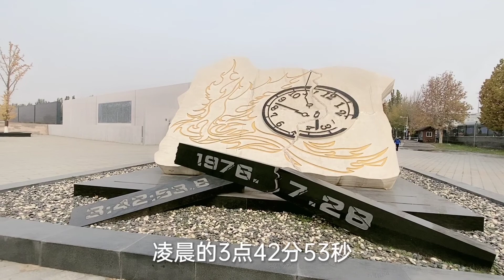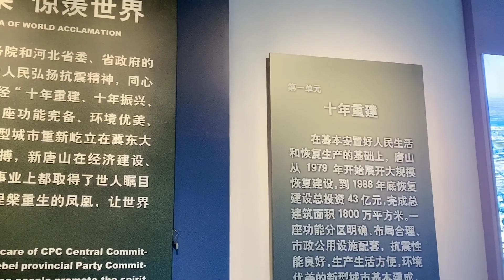小老妹第一次来唐山市，参观唐山大地震遗址，参观完心里说不出的难过。